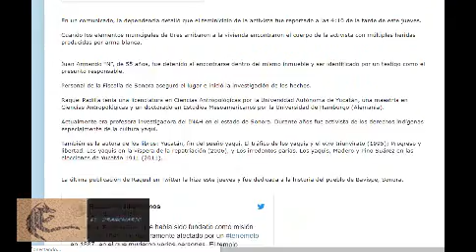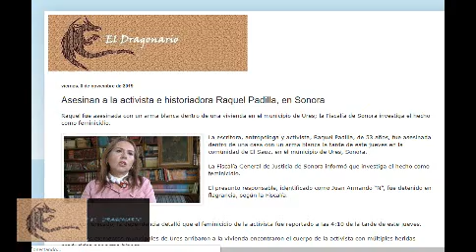El feminicidio de la activista e historiadora Raquel Padilla